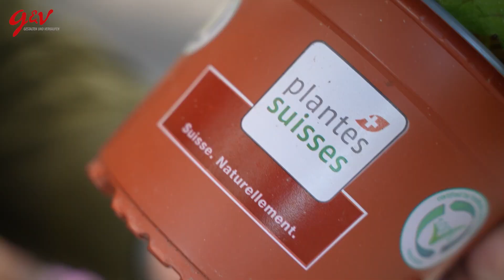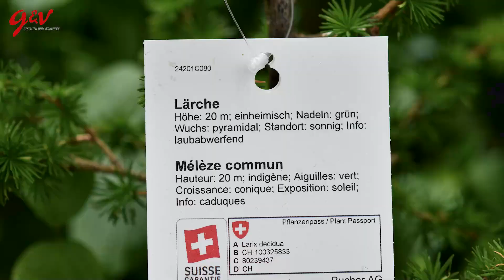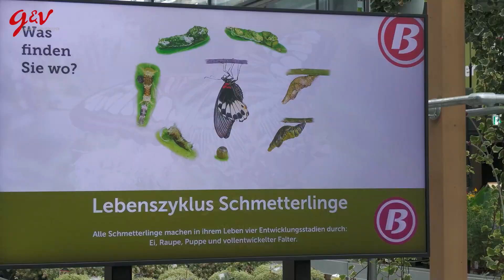Gartencenter Bucher setzt Maßstäbe | g&v on Tour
Nach neunmonatiger Bauzeit eröffnete das Gartencenter Bucher im März 2022. Die Verkaufsfläche ist modern gestaltet, und einige Besonderheiten zeichnen den Gewächshausbau in Widnau aus.
Konzept und Design stammen aus der Feder von Karoline Klar, Architektin bei Rabensteiner | Das Glashaus. Auf die individuellen Anforderungen und Bedürfnisse von Familie Bucher eingehend, setzt Rabensteiner auf überzeugende Lösungen. Dieses Projekt wird ausführlich im neuen g&v on Tour Video vorgestellt.

Video und Schnitt: @annewelsing